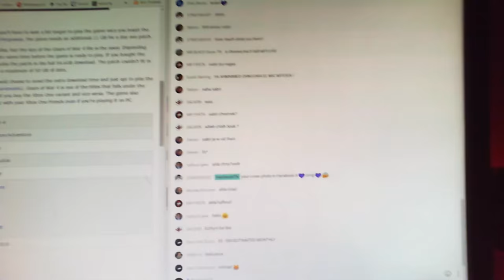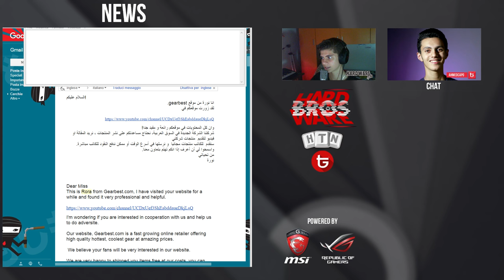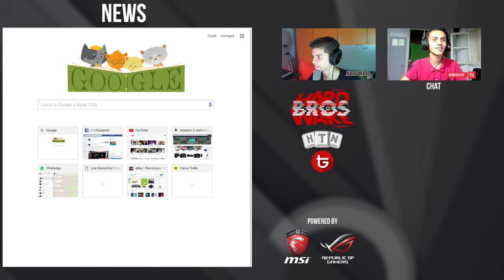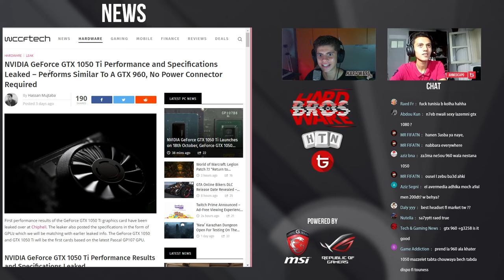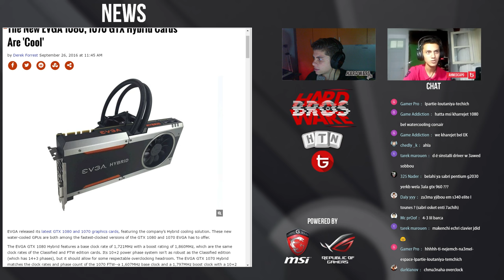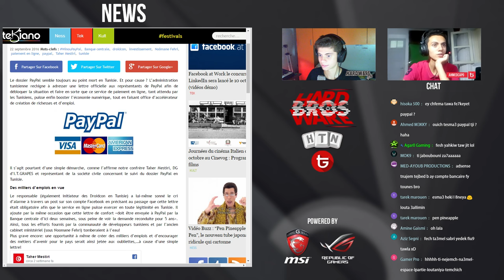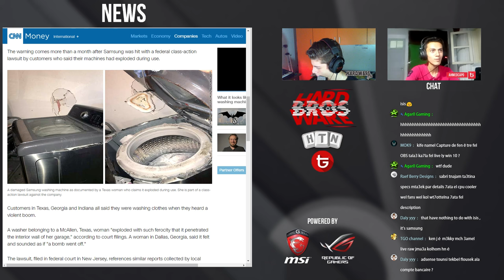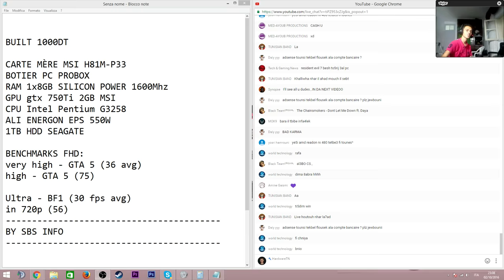The Hardware Bros #2